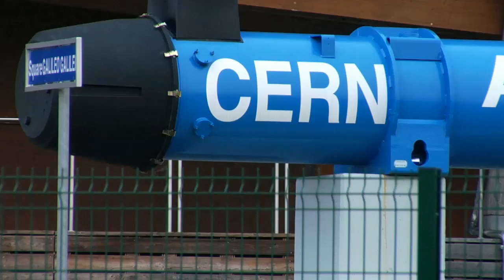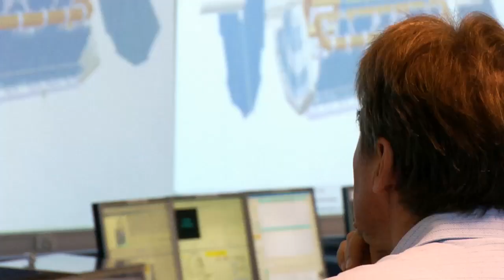Eyewitness to the CERN Experiments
In late November, the Large Hadron Collider outside Geneva had its first successful test since scaring the world when the on switch was flipped back in September 2008. Contrary to doomsday predictions, collisions of proton beams in the LHC at CERN (Conseil Européen pour la Recherche Nucléaire), an international physics research center also known as the European Organization for Nuclear Research, have not caused the end of the world.  They have caused a stir among physicists, many of whom would consider Jeremy a very lucky doctoral student; he has been working at CERN since July 2008, and has witnessed the switching on, switching off, and switching back on of the LHC.